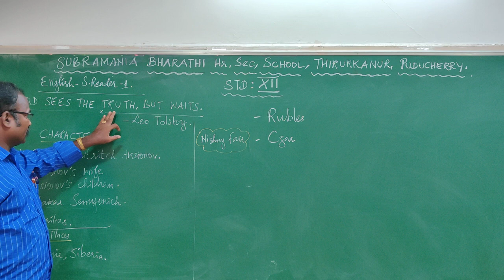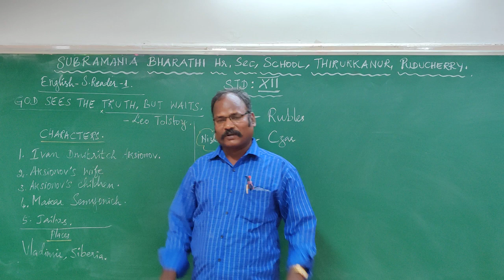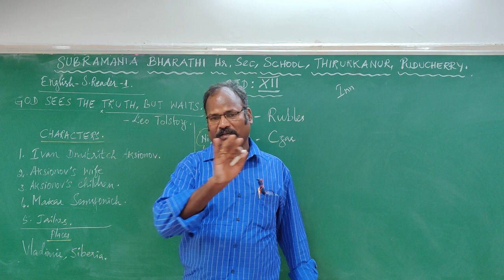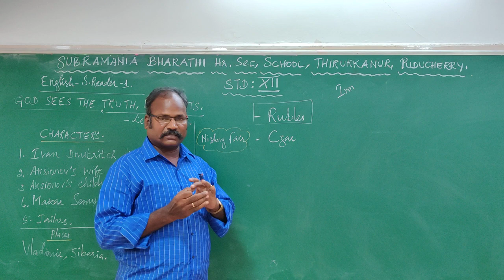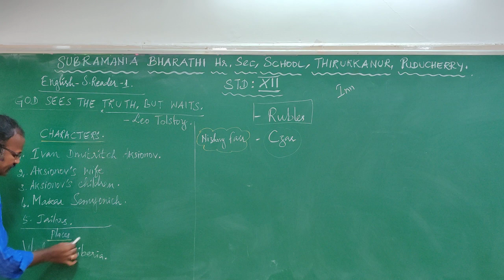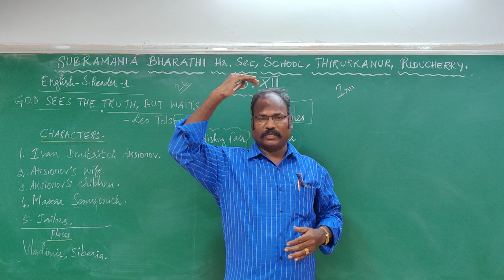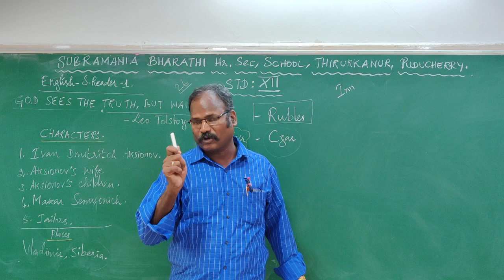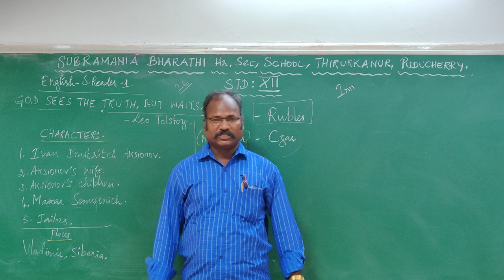English - Supplementary - 1 - XII std - God sees the Truth but Waits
By- Mr.A.Arockia doss M.A, M.Phil, B.Ed, (English Lecturer,
Subramania Bharathi English Higher Secondary School,
Thirukkanur, Puducherry